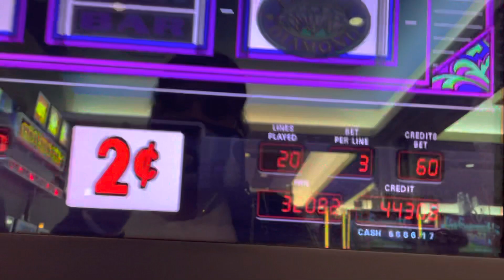HUGE WIN 💎 TRIPLE DOUBLE DIAMOND 💎 2 CENT DENOM $1.20 ❗️IGT